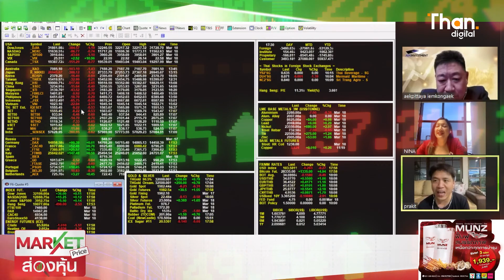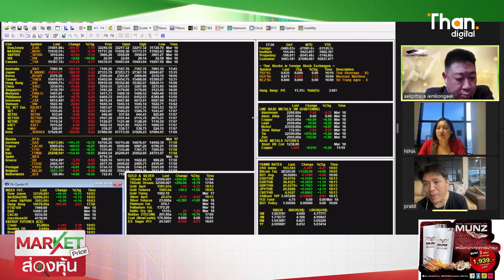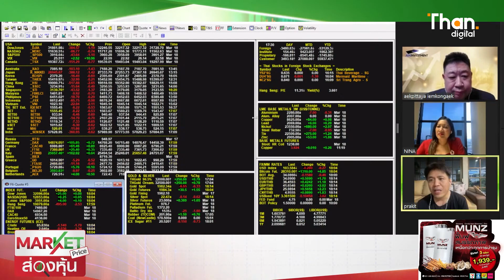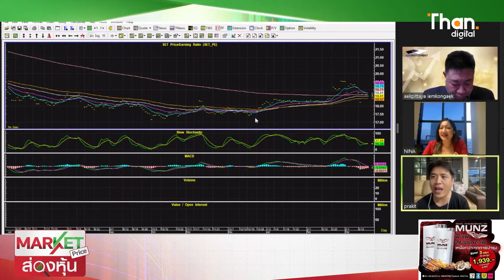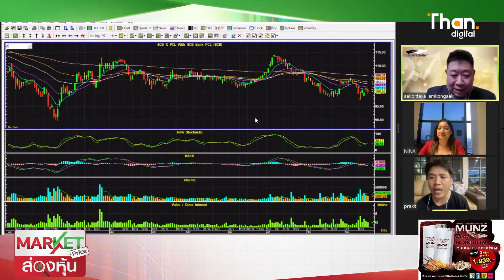วิกฤตเเบงก์ยุโรปจบ อเมริกาไม่ชัดเจน เคาะหุ้นไทย "CRC" | MARKET PRICE | 20/03/66